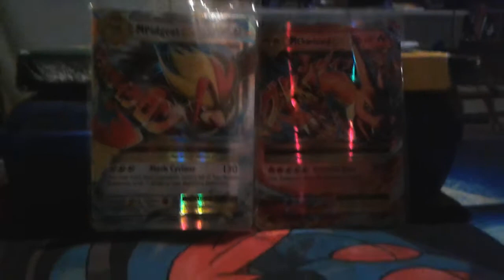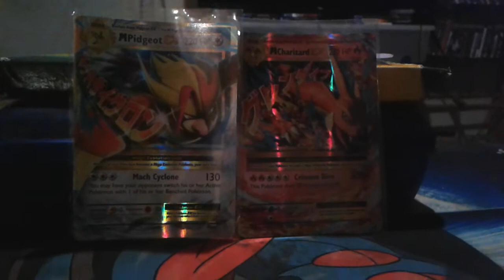MPidgeot and MCharizard EX Winner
Still no luck finding the Web camera. No idea what I did with it. I will try to buy a new one.